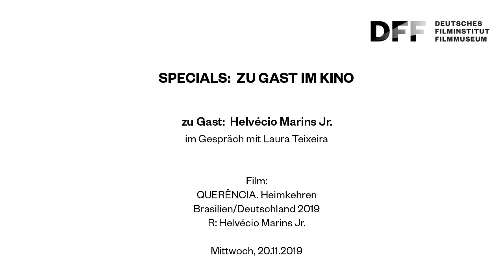Zu Gast: Helvécio Marins Jr. // Filmgespräch zu QUERÊNCIA (2019)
Zu Gast im Kino: Regisseur
Helvécio Marins Jr.
im Gespräch mit Laura Teixeira

Aufzeichnung der Veranstaltung vom
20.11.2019 im Kino des DFF

Marcelo ist Cowboy in der brasilianischen Pampa. Er liebt seinen Beruf, das Reiten, die Rinder, die er zärtlich bei ihren Namen nennt, das Land, das ihn ernährt. Als er bei einem brutalen Überfall auf die Farm nicht verhindern kann, dass hunderte Rinder aus seiner Obhut gestohlen werden, ist nichts mehr wie zuvor. Marcelo wird depressiv und hängt seinen Job an den Nagel. Zum Glück hat er gute Freunde und eine große Leidenschaft: Als Zeremonienmeister bei Rodeo-Shows blüht er zu neuem Leben auf. Seine furios gerappten Ansagen huldigen nicht nur der Cowboykultur, sondern auch der gelebten Solidarität der Landbevölkerung, die wenig Vertrauen in die politische Führung des Landes hat.

Film:
QUERÊNCIA
Heimkehren
Brasilien/Deutschland 2019
R: Helvécio Marins Jr.